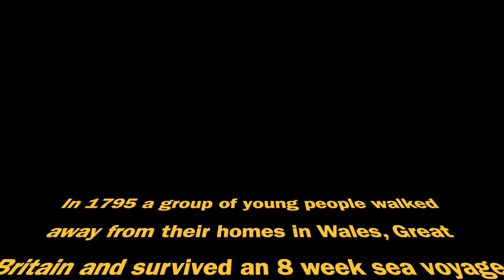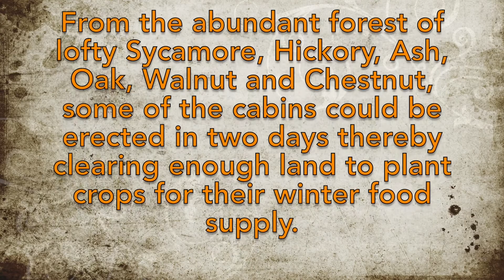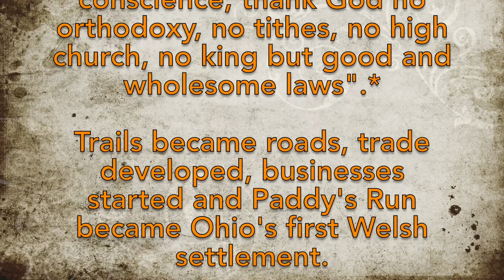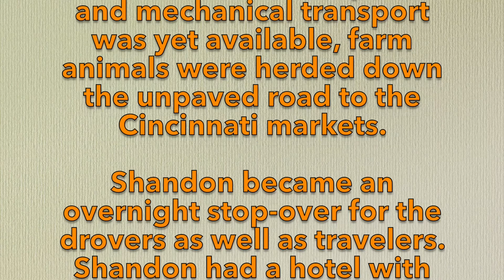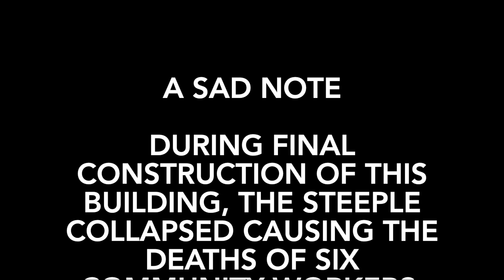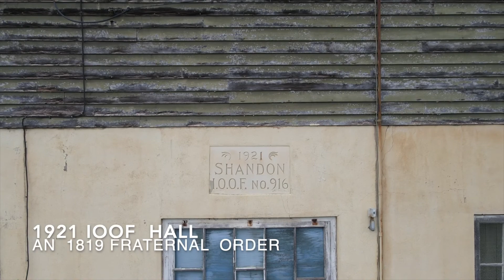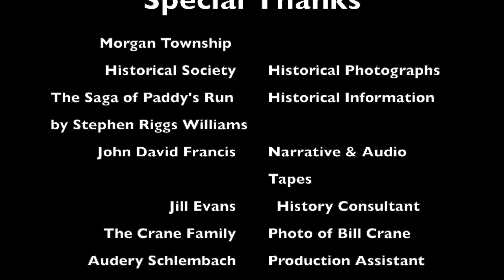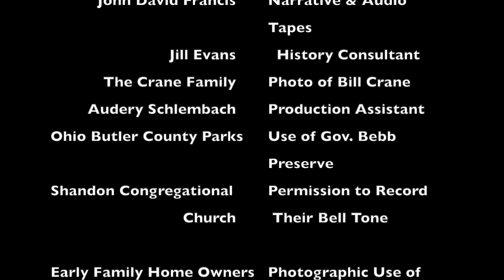Historical Shandon Part 1 final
A video about Paddy's Run Valley, the Welsh immigrants who settled there and became Historic Shandon Ohio.